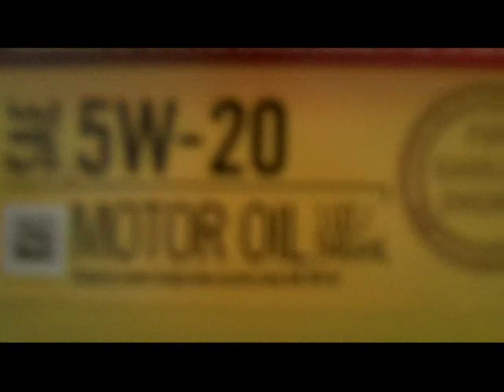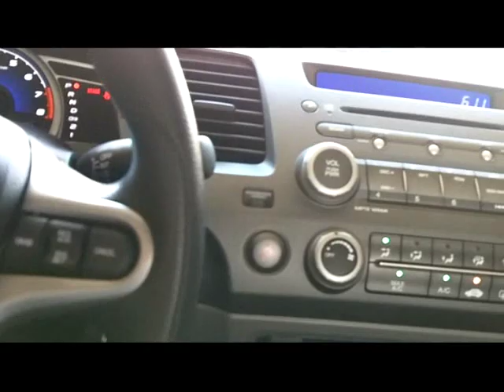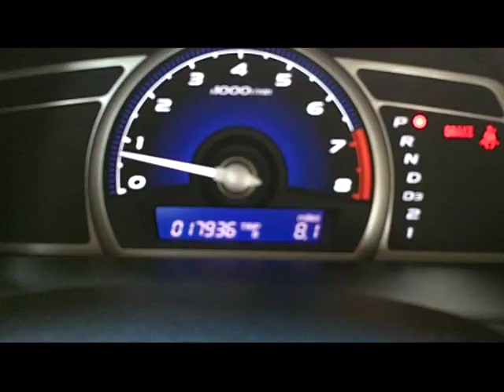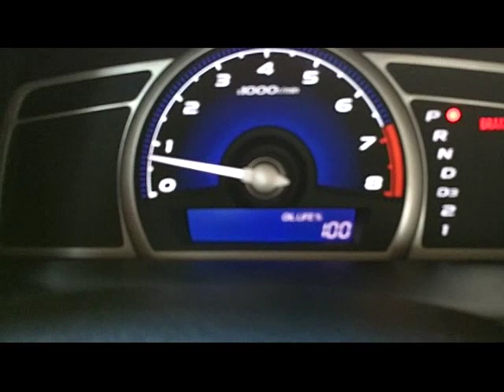HOW TO: Change Oil on a 2010 Honda Civic.... With Mom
Mom decided she wanted to give me a hand while i was changing my oil. Tooooo  Funny. Also HOW TO WASH CAR... SUPER FAST. Watch in 480p
Thumbs Up

Song: Animal Rights - Deadmau5 & Wolfgang Gartner